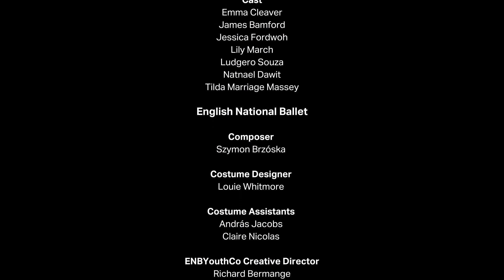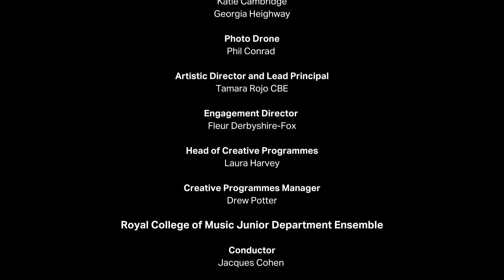Dance Journeys Digital 2021: Legacy | English National Ballet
Legacy. The last of three original dance films, directed and choreographed by Malgorzata Dzierzon and Renaud Wiser, in collaboration with filmmaker Laurent Liotardo.

Dance Journeys is a longstanding English National Ballet education project that connects with young people in our local community to create an exciting original dance work.

In April 2020, Dance Journeys: Postcards to Alicia would have been performed by 70 young dancers from Bishop Challoner Catholic Federation of Schools, Copthall School, Friern Barnet School and ENBYouthCo at English National Ballet’s new studios on London City Island, to celebrate the Company’s 70th anniversary.

Due to Covid-19, the production was sadly cancelled, with only a few final weeks of rehearsals before the performance. We would like to thank the students for their commitment, energy and creative input throughout, and for being such enthusiastic members of the Dance Journeys 2020 Company.

Dance Journeys Digital 2021 is a new strand that has been developed in response to the pandemic, transforming extracts from the work Postcards to Alicia to create three original dance films. The films (Dance for the Arena, Living Picture and Legacy) feature a reduced cast of 32 dancers, and music performed by students from The Royal College of Music, in a journey that celebrates the Company’s 70-year history and explores the spaces within English National Ballet’s home on London City Island.

The three works that make up Dance Journeys Digital 2021 are co-directed by choreographers Malgorzata Dzierzon and Renaud Wiser, created in collaboration with filmmaker Laurent Liotardo. All three films feature extracts of the captivating score composed by Szymon Brzóska, with costumes by Louie Whitemore.

𝗔𝗕𝗢𝗨𝗧 𝗘𝗡𝗚𝗟𝗜𝗦𝗛 𝗡𝗔𝗧𝗜𝗢𝗡𝗔𝗟 𝗕𝗔𝗟𝗟𝗘𝗧

Founded in 1950 as London Festival Ballet by the great English dancers Alicia Markova and Anton Dolin, English National Ballet has been at the forefront of ballet’s growth and evolution ever since.

English National Ballet brings world class ballet to the widest possible audience through performances across the UK and on eminent international stages including The Bolshoi Theatre and Palais Garnier; its distinguished orchestra, English National Ballet Philharmonic; and being a UK leader in creative learning and engagement practice, building innovative partnerships to deliver flagship programmes such as English National Ballet’s Dance for Parkinson’s.

Under the artistic directorship of Tamara Rojo CBE, English National Ballet has introduced ground-breaking new works to the Company’s repertoire whilst continuing to honour the tradition of great classical ballet, gaining acclaim for artistic excellence and creativity. 2019 saw English National Ballet enter a new chapter in its history with a move into a purpose-built state-of-the-art home in East London which brings a renewed commitment to, and freedom for, creativity, ambition, and connection to more people, near and far, than ever before.